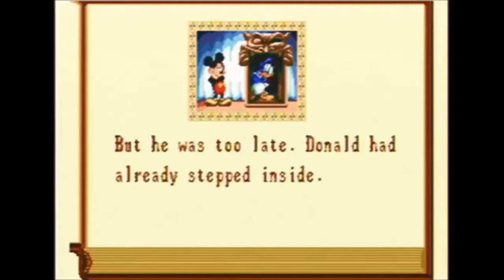CiB Plays World of Illusion: Played by Spenser - PART 1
While I might not be a fan of Disney, the mid 90s Disney games are amazing.